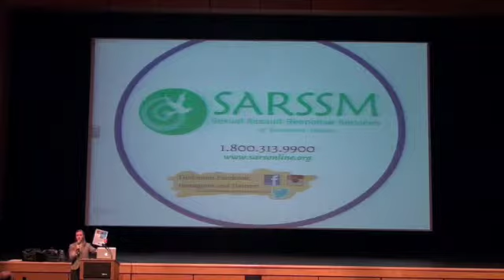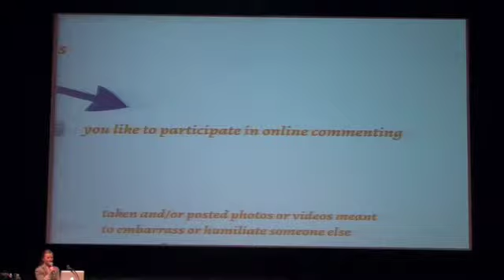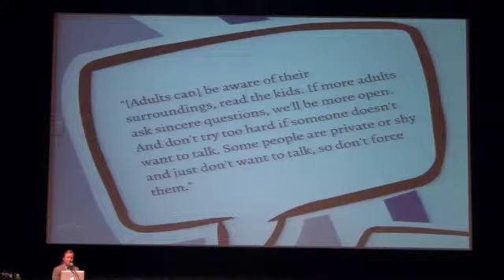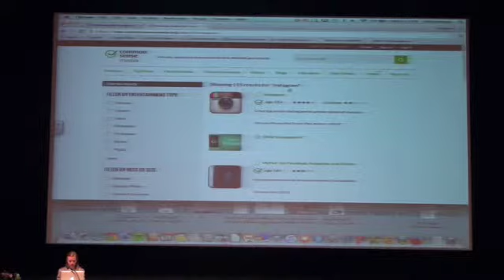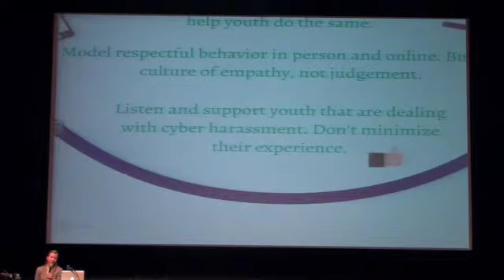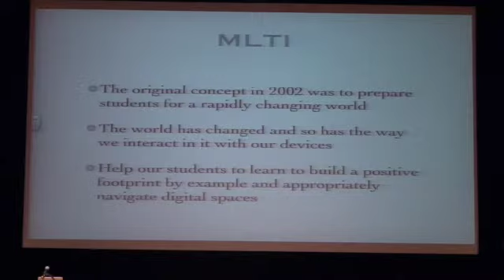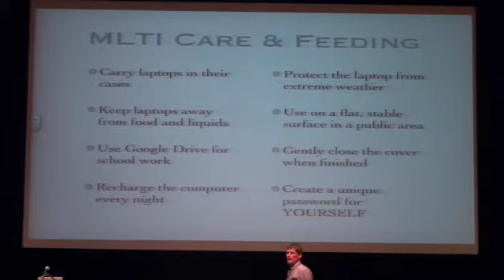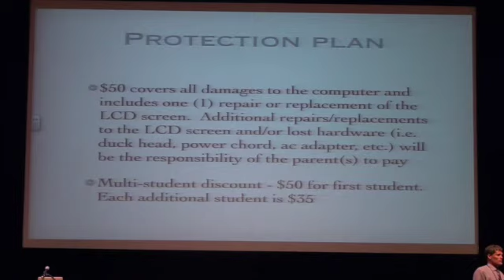WMS MLTI Meeting 2015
This video is about WMS MLTI Meeting 2015